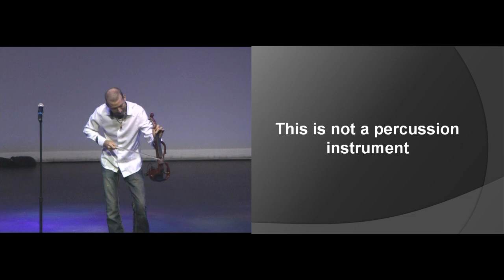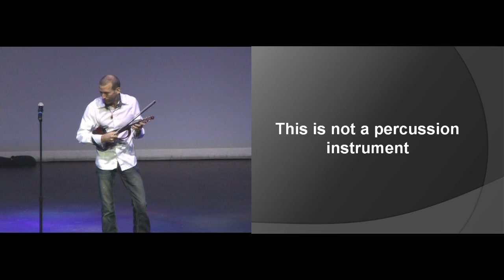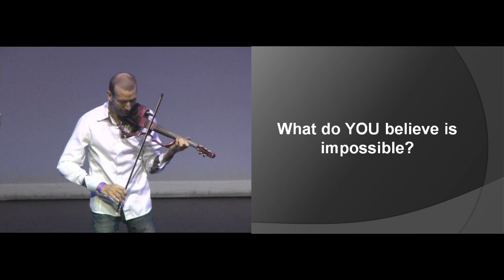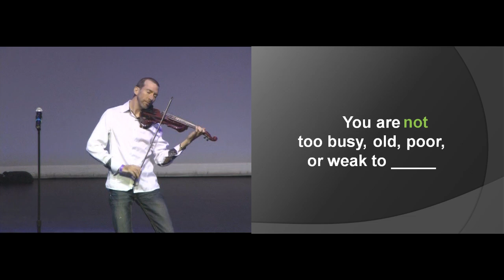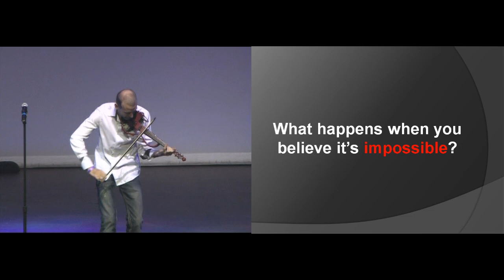Ignite Detroit #2 - Doing The Impossible by Dixon's Violin